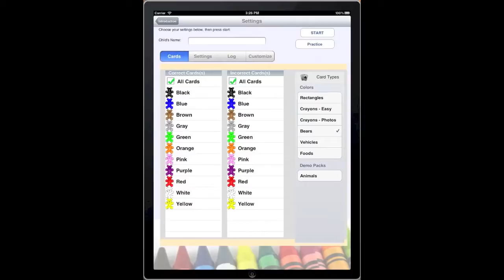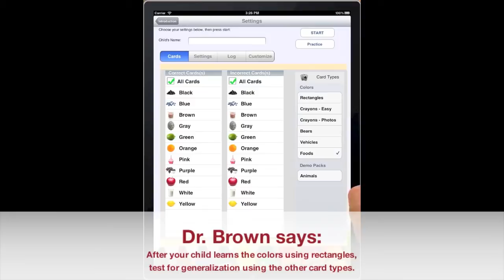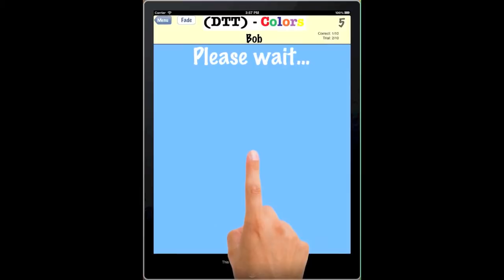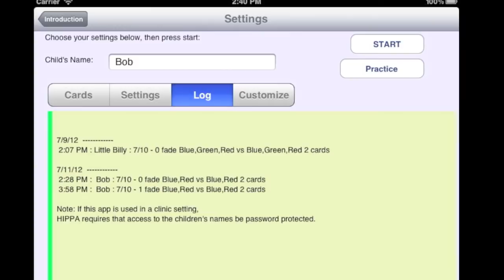Dr. Brown's Apps - Autism/DTT Colors - Instructions and Walk through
Instructions and Walk through for Dr. Brown's Apps - Autism/DTT Colors App for IOS